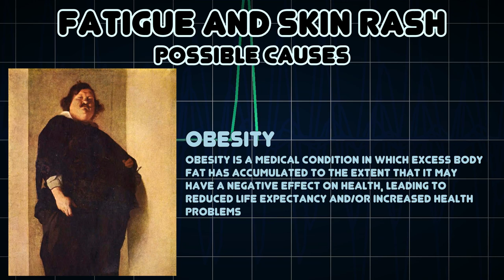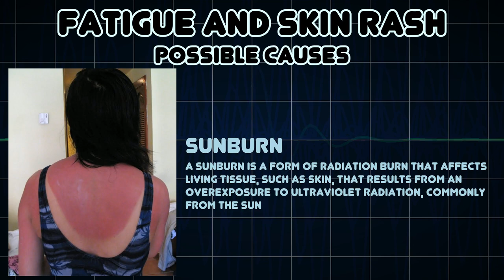Fatigue and Skin rash (Medical Symptom)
Possible causes of Fatigue and Skin rash (Medical Symptom)